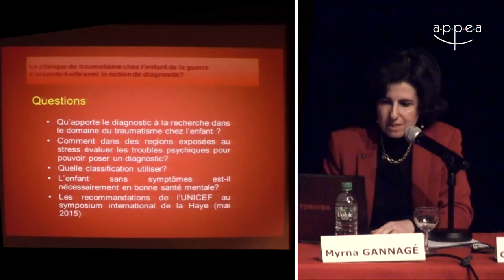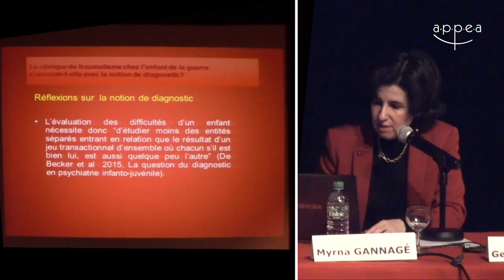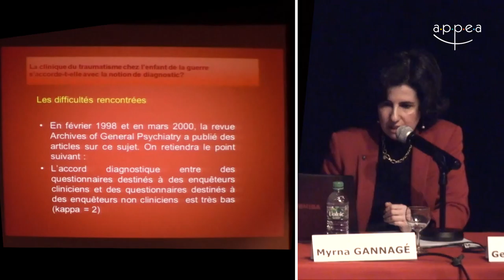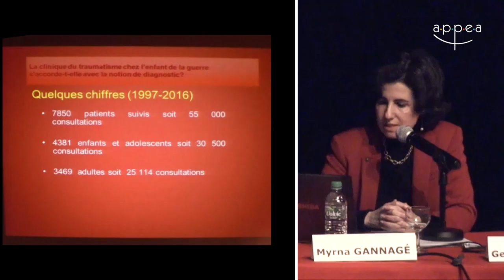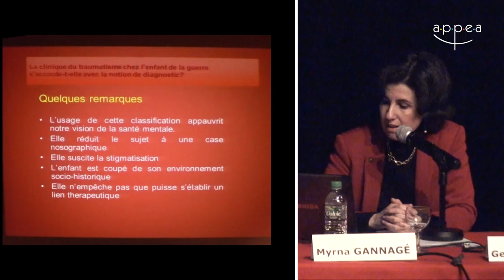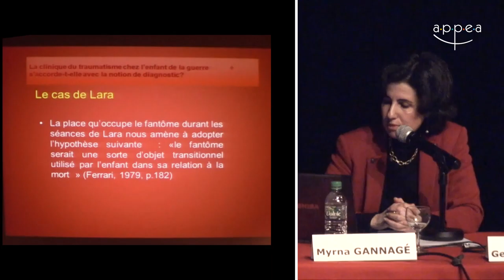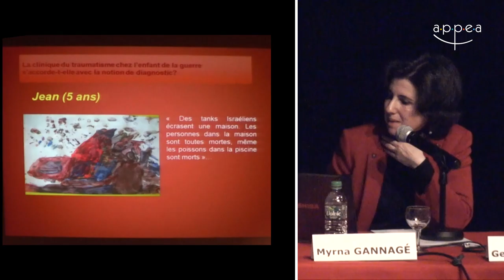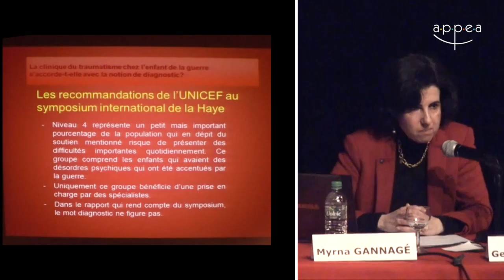M. Gannagé - La clinique du traumatisme chez l'enfant de la guerre...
Myrna Gannagé - La clinique du traumatisme chez l'enfant de la guerre s'accorde-t-elle avec la notion de diagnostic ?
Conférence donnée le 25/01/2016 lors de la journée clinique APPEA "Le diagnostic psychologique de l'enfant : fondements, démarches, actualités"